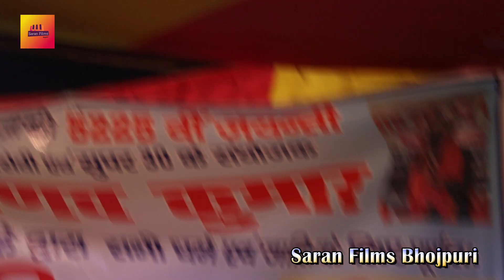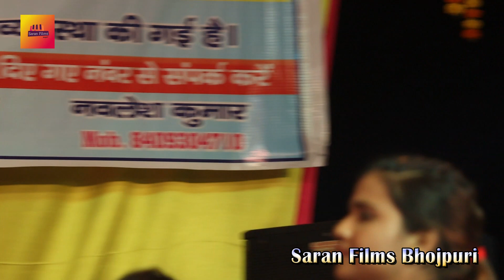anupama_yadav | कॉलेज में जब मैं पढ़ती थी | Stage Program Video 2022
➤ Album Information:
❖ Album: Stage Program
❖ Song : Stage Show
❖ Singer : Anupama Yadav
❖ Location : Kurtha Arwal
❖ Musician : Anjani Singh
❖ Released On:  2022